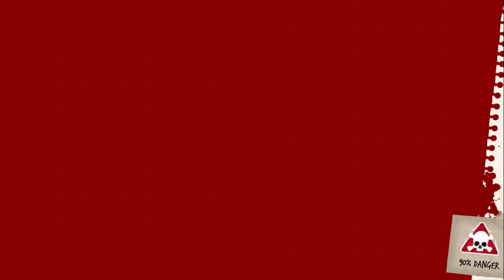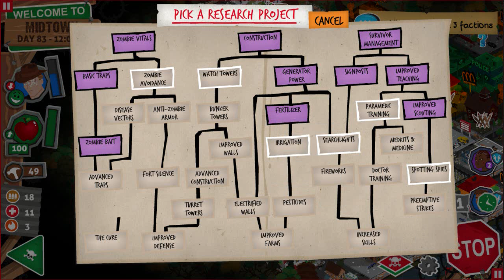Rebuild 3 Part 12: Judge Not Lest Ye Be Judged